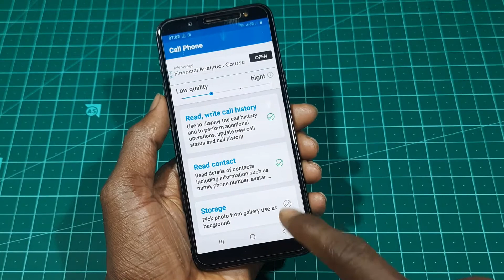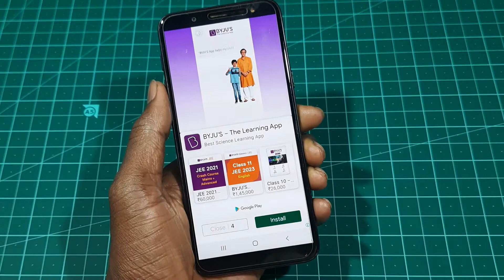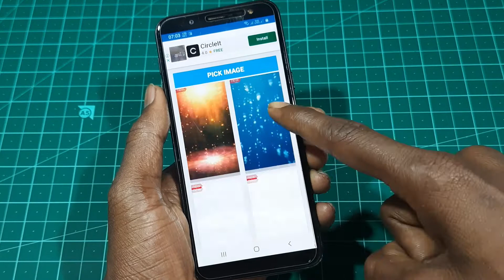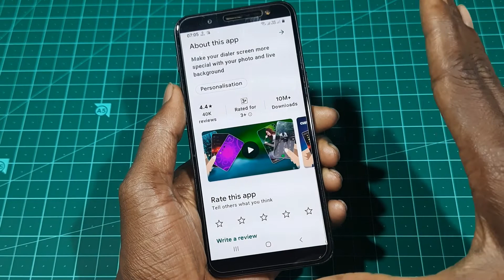अपने incoming Call को बनाओ और भी ज्यादा खुबसूरत।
6 ]  फोन चार्ज करते हो ये सीखलो  ---